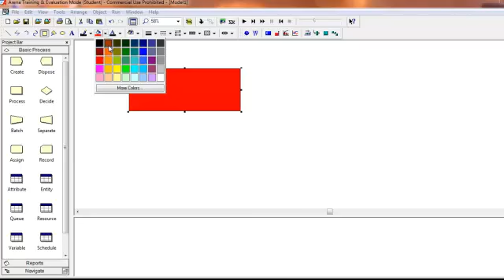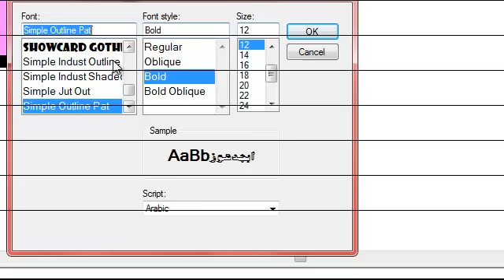simulation 1 - adding features